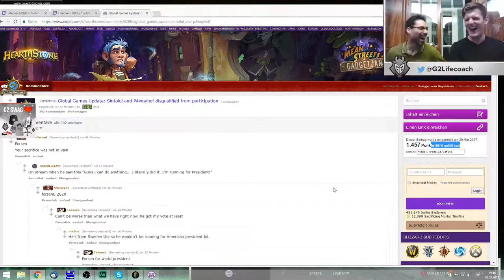We are back Let´s go# lifecoach1981 Gwent# The Witcher Card Game Top Clip by dancing shadow